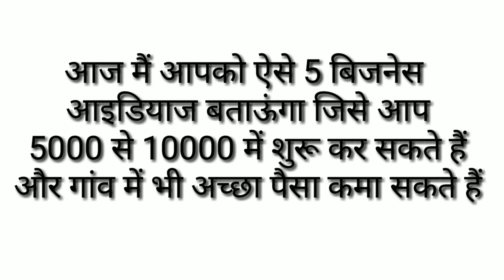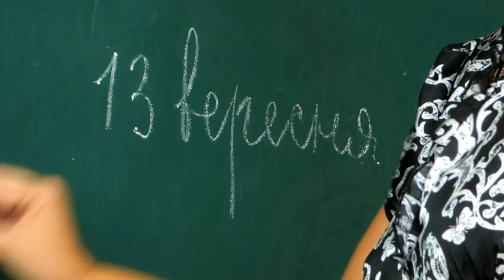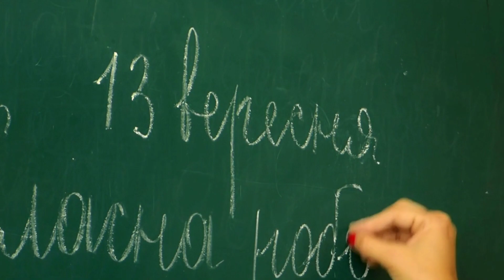top 5 low investment business idea for village | small business idea for village areas in Hindi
village business ideas in India,5 बेस्ट बिजनेस जो शुरू कर सकते हैं आप सिर्फ 5 से 10 हजार में |village Business ideas |business idea

इस वीडियो में हमने कम पूंजी में गांव में शुरू किए जाने वाले ऐसे 5 बिजनेस आईडियाज के बारे में बताने की कोशिश की है जिसे आप गांव में रहकर ही रोजाना 1000 से ₹2000 कमा पाएंगे
यकीन मानिए इन बिजनेस को कर के गांव में ही कई सारे लोग अच्छे पैसे कमा रहे हैं

🙏 हमारे इस चैनल का उद्देश्य कोई भी ग्रामीण युवा बेरोजगार ना रहे 🙏

👷याद रहे कोई भी धंधा छोटा नहीं होता और धंधे से       बड़ा कोई धर्म नहीं होता👷

MY GEARS :-
BEST TRIPOD
Cheap & Best Budget Tripod :-

बेस्ट पार्ट टाइम जॉब्स फॉर स्टूडेंट्स

This video is non promotional, created only to provide information about this business. This channel is not responsible for any profit or loss in any business. It all depend on your business strategy, your efforts and hard work. You must research yourself and market before start any business. We don't provide any machine of any company. For machine and raw material you can search on Google

THIS INFORMATION IS ONLY FOR EDUCATION PURPOSE. COPYRIGHT DISCLAIMER UNDER SECTION 107 OF THE COPYRIGHT ACT 1976, ALLOWANCE IS MADE FOR "FAIR USE" FOR PURPOSES SUCH AS CRITICISM,COMMENT, NEWS,REPORTING,TEACHING, SCHOLARSHIP,AND RESEARCH.FAIR USE IS A USE PERMITTED BY COPYRIGHT STATUTE THAT MIGHT OTHERWISE BE INFRINGING.

अपने बिजनेस की वीडियो बनाने के लिए हमें ईमेल करें